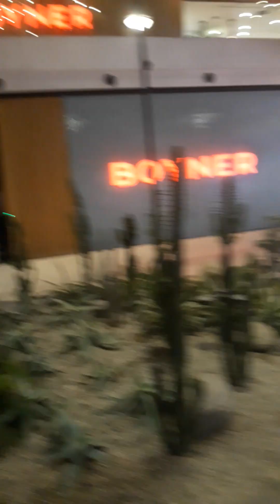Yılbaşı Bereket Ağacı🎄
🌱Türklerde Yılbaşı ve
Çam Ağacı Süsleme Geleneği

Türk Mitolojisinde Yeni Yıl
Yeni yıl kutlama geleneğinin kültürümüzdeki yerini daha iyi kavrayabilmek için İslamiyet öncesi Türk geleneklerine bakarak, zamansal olarak yeni bir takvim yılına geçmenin herhangi bir tür holywood etkisi değil de tüm kültürlerde farklı şekillerde de olsa doğal olarak var olan bir kutlama, gelenek olduğunu anlatmaya çalışacağız. Öncelikle Türklerde yeni yılın ilk günü kabul edilen Nardugan’a bakalım.

Nardugan kelimesi etimolojik olarak Moğol dilinde Nar( Güneş ) ve Türkçe deki Tugan ( Doğan ) kelimelerinin birleşiminden oluşmuş bir kelimedir.

Nardugan aynı şekilde Antik Yunan’da Dionysos Şenlikleri olarak, Roma’da ise Satürnalya olarak kutlanırdı. Aynı Mısır mitolojisinde olduğu gibi Türk mitolojisinde de gece ile gündüz savaş halindeydi.

Türk mitolojisinde gündüzün geceyi bu savaşta yendiği, en uzun gece olan 21 aralıktan sonra güneşin daha çok görünmeye başladığı, gündüzlerin uzadığı ilk gün olan 22 aralık, yeni yılın ilk günü Nardugan’dır.

Nardugan’da, Türk mitolojisinde ölümsüzlük sembolü olarak kabul edilen Akçam ağaçları süslenir, bu ağaçların etrafında geleneksel oyunlar oynanır, şarkılar söylenir ve eğlence düzenlenirdi.

Çam Bayramı
Çam ağacının Türklerde ölümsüzlük sembolü olması ve inanışa göre tüm insan ırkının türediği ağaç olması sebebiyle kutsal kabul ediliyordu.

Murad Adji’nin Türklerin ve Büyük Bozkırın Kadim Tarihi adlı kaynağında konuyla ilgili ”Altay’da Çam ağacının her zaman esrar dolu bir güzelliğe sahip olduğu kabul edilmiştir” der.

Türk mitolojisinde Güneş ve Ay, Tanrı Ülgen’in emrindeydi. Ay yılı esasına göre 25 Aralık’ta gündüz geceyi yeniyordu ve insanlar bu tarihte geri verilen güneş için Ülgen’e teşekkür ediyorlardı.

Yeni yılda dualarının kabul edilmesi için Ülgen’in çok sevdiği bir çam ağacının dallarına renkli kurdeleler, çaputlar bağlayarak süslüyor ve yanına hediyeler bırakıyorlardı. İnsanlar aydınlığın karanlığı yenmesini kutluyordu.

Bazı kaynaklar mitolojide Ülgen’in gösterişli ”kırmızı” bir kaftan giymesi ve dış görünüşünden ( kaftan, şapka, kuşak, çizmeler) yola çıkarak, Ded Moroz, Santa Claus veya Noel Baba’nın aslında tamamen Türklere ait olduğuna yer vermiştir.

Doç. Dr. Haluk Berkmen, araştırmalarına göre Noel Ağacı süsleme geleneğinin kökenini İslamiyet öncesi Asya Türklerine ait Hayat Ağacı inancına dayandırmıştır. Akçam ağacının kış mevsiminde dahi yapraklarını dökmemesi ve sürekli yeşil kalması sebebiyle Türkler’de ”hayat ağacı” diye adlandırılmıştı.

Bahsi geçen araştırmada Hayat Ağacı inancının Amerika yerlilerinde de bulunmasına değinilmiştir. Bu konuda Amerikan Navajo yerlilerine ait bir çizim ile bir Asya Türkünün işlediği halı karşılaştırılmış, bu yerlilerin de Türkler gibi bir doğa dini olarak kabul edilebilecek Şamanlığa inandıkları vurgulanmış ve benzerliğe dikkat çekilmiştir.

Ayrıca Hayat Ağacı ve insan ırkının ağaçtan türediği ve buna benzer birçok konuda Türk mitolojisi ile İskandinav mitolojisi arasındaki benzerlikler de araştırılmaya değerdir🍃